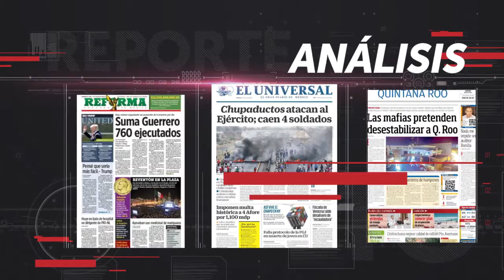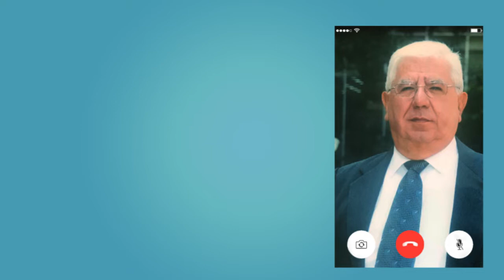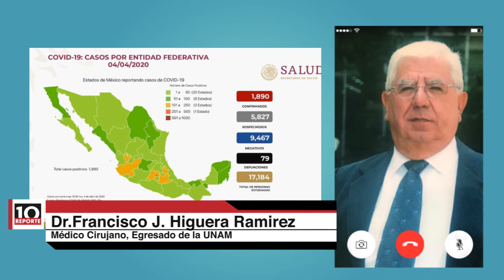Reporte 10 .- Hablemos seriamente de la pandemia. Entrevista especial Dr.Francisco Higuera Ramirez